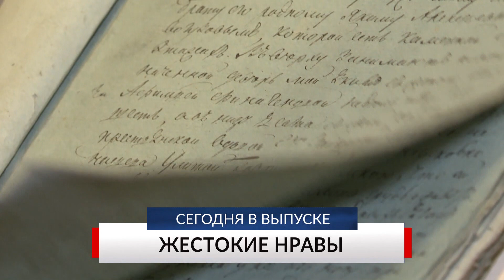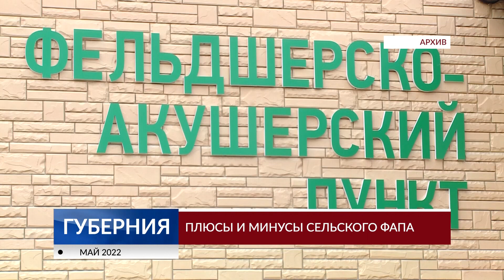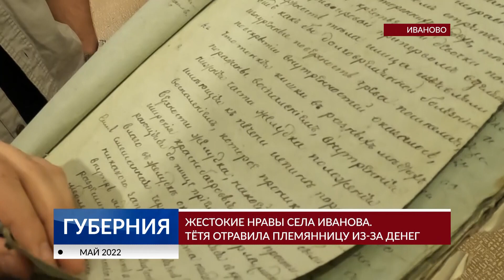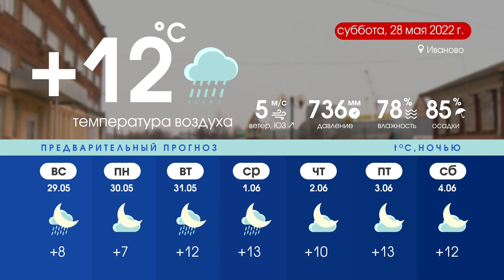Губерния 27 мая выпуск 20:30